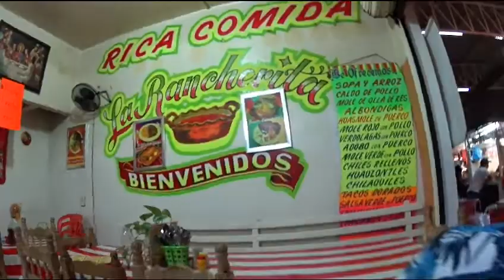BARBACOA DE CHIVO EN CUAUTLA MORELOS MÉXICO SABORES DE MÉXICO